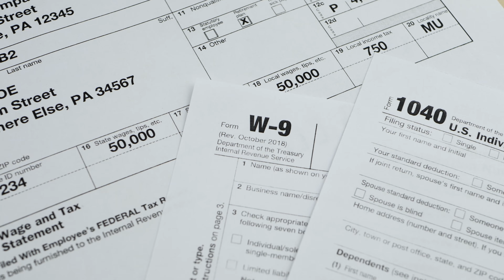How to Open Your First LLC In 2023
In this video, we're going to discuss how to open your first LLC. This is a very important step on your business journey, so make sure to watch it to learn everything you need to know!

If you're interested in starting your own business, then you need to watch this video! We're going to discuss everything you need to know about opening your own LLC, from filing the relevant paperwork to understanding the taxation implications. By the end of this video, you'll have everything you need to get started on your business journey!

Want FREE coaching & exclusive content in a close, tight-knit community of like-minded, successful people?

✅Learn from Chris✅🤵Want to be a successful entrepreneur and find the purpose in your life? I'd be happy to explore working with you one on one Start the Journey